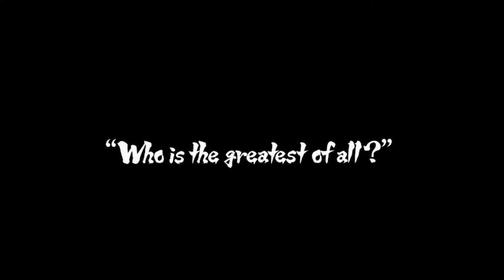Naruto Ninja Storm Revolution Part 1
THE REVOLUTIONARY STORM SERIES RETURNS! Live a new experience in the deep & rich NARUTO environment. Tons of new techniques, enhanced mechanics, over 100 playable characters & Support Ninjas, and a brand new exclusive character (Mecha-Naruto) designed by Masashi